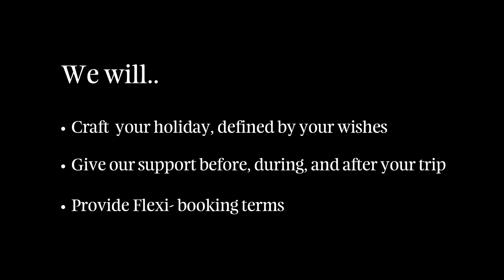Why choose Huben Travel?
Why choose Huben Travel? We are a luxury travel agency that takes pride in our personalised service, celebrating the wonders of the world and the finer things in life.

Everyone is welcome to book a luxury holiday with us, and we are super-duper proud to specialise in LGBTQ+ travel advice. This ensures you’ll always stay at welcoming hotels, no matter where in the world you are.

Let’s start planning.

Love,

Hugh and Ben